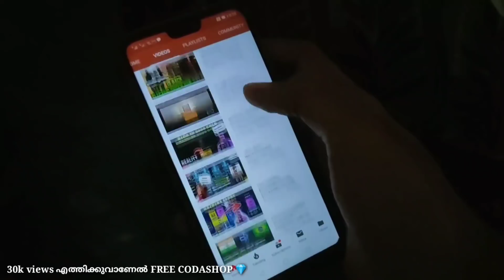upcoming events and costumes full details in malayalam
winzo Download ചെയ്തു എന്ന് ഉറപ്പുവരുത്തുക
വിശോസ്തം സുതാര്യം 😘